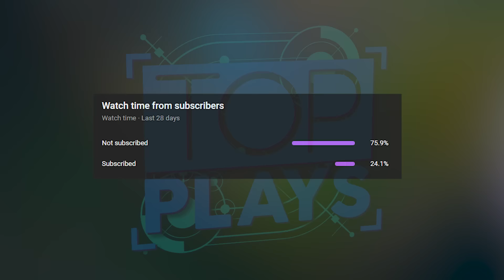CHALLENGER Players Are NOT Human 🤯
CHALLENGER Players Are NOT Human 🤯 INSANE Challenger Outplays, High APM Mechanics and Best Pro Player Moments in a League of Legends / LoL Montage